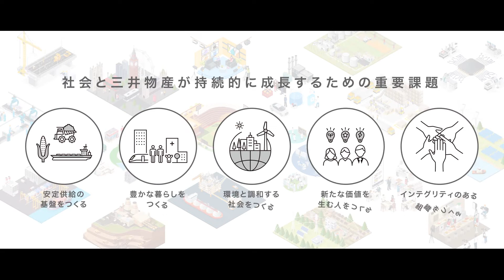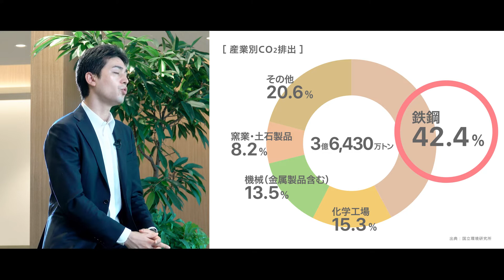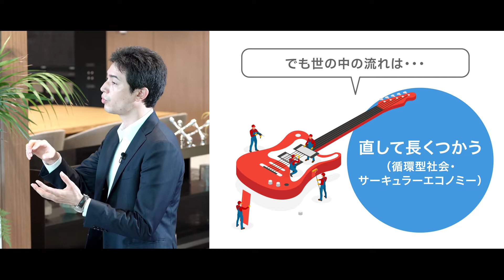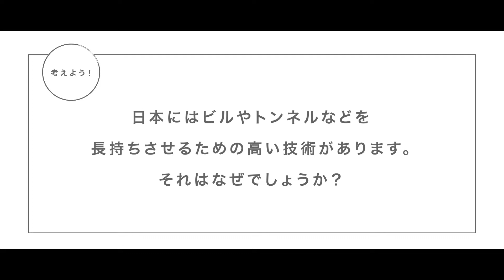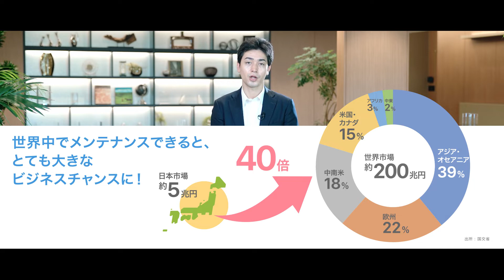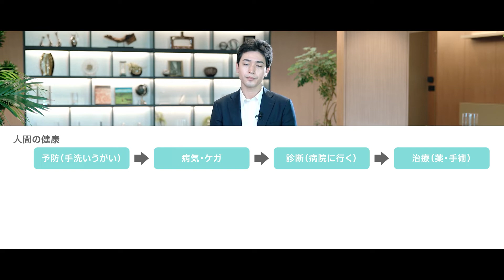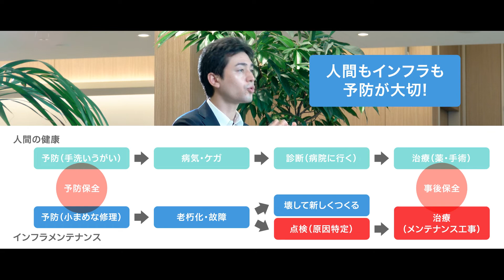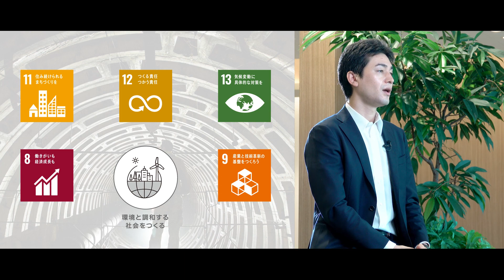Sustainability-三井物産「サス学」アカデミー インフラのメンテナンスで循環型社会を！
三井物産のサステナビリティに関するさまざまな取り組みを紹介します。

「サス学」とはサステナブル＋学びの造語で、社会で起きていることをジブンゴトととらえ、サステナブル（持続可能）な未来をつくるための知恵や価値観を育む、探究型アクティブラーニングです。
「世界中の未来をつくる」を企業使命に掲げる三井物産だからこそ次世代の子どもたちと共にサステナブルな未来づくりに取り組むことが大切と考え、2014年から開講しました。
世界中で社会課題の解決に取り組む社員が、一つの「解」として実際の事業を紹介し、それをヒントに子どもたち自身で「考える」、新しい学びを提供します。

さまざまな社会課題に取り組んでいる三井物産の社員が、一つの解として事業を紹介します。
それをヒントにして、動画の最後に流れる課題に挑戦してみてください。
今回、みなさんが取り組む課題は「日本発！世界がうなる防災アイデアをつくろう！」です。